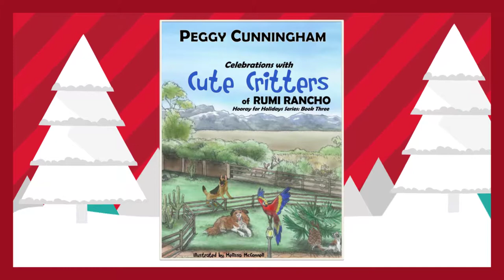Hooray for Holidays Series by Peggy Cunningham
This four-book children's series teaches about all the major holidays celebrated in the United States, and even some in Bolivia, where the author and her husband serve as missionaries on their ranch, Rumi Rancho.

In Book One, Adventures with Awesome Animals of Rumi Rancho, you'll meet Quasimodo the Cat, Tito the Tarantula, a pair of precious ponies, and two lost kittens, along with Mack McBlew, the blue mouse. Holidays celebrated in these three stories include New Year's Day, Valentine's Day, and President's Day.

In Book Two, Escapades with Exceptional Pets, you'll discover Golden Retriever dog brothers, Gorgeous George the Saint Bernard, Artie the Armadillo, and Kelsey the Shih Tzu. In these three stories, celebrate Easter, Children's Day, and the 4th of July.

In Book Three, Celebrations with Cute Critters, you'll meet Pepe the Parrot, Wally the Watchdog, and Cali the Cat as they celebrate Bolivia's Independence Day, Labor Day, and Columbus Day.

In Book Four, Festivities with Furry Friends, you'll meet a special needs cat, a blue mouse, and an Andes llama to celebrate Veterans Day, Thanksgiving, and Christmas.

In all the books, children will learn history and biblical principles as the fall in love with all the special animals of Rumi Rancho.